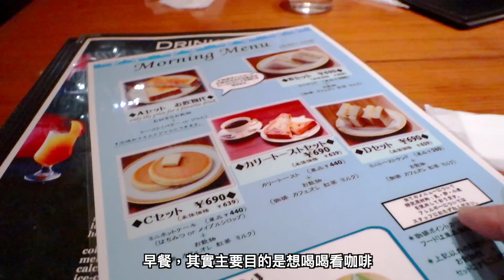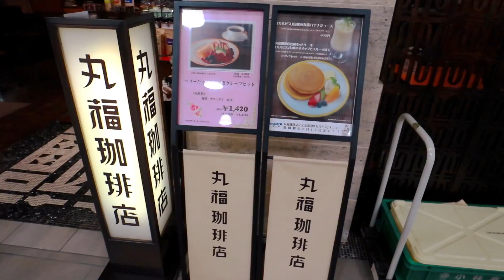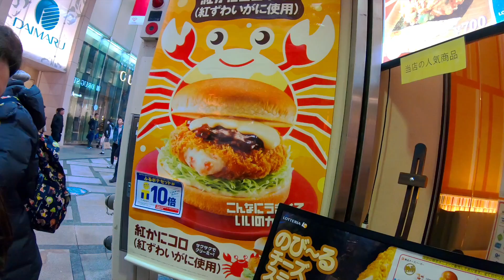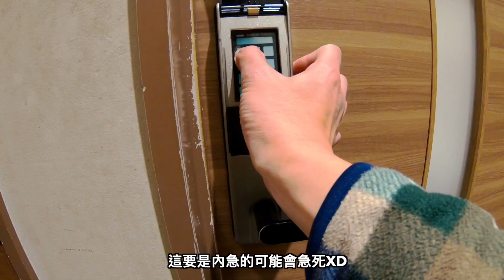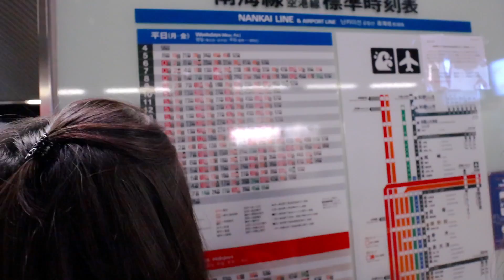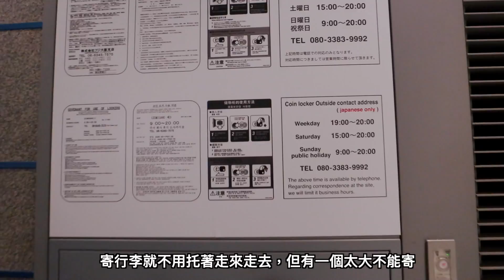VLOG 20190128 回家了｜2019日本京都大阪自助行 DAY 7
回來上班第一天很忙，影片到快傍晚才有時間剪輯
旅遊的VLOG告一段落，接下來恢復正常
我還很多東西沒清完XD

00:52 ｜日本最後一天寄行李亂逛
01:39 ｜丸福老咖啡店咖啡很日式
02:56 ｜濃特利也有搖搖薯條
04:34 ｜道頓崛二樓文青一下也不錯
06:06 ｜Starbucks的廁所要密碼
06:50 ｜再衝一次一蘭加顆福蛋
09:00 ｜拖行李搭南海電車Rapit
10:52 ｜臨空城Outlet我終於出手買東西
15:04 ｜飛機誤點回到家快12點

2019年 淸光光好物淸單
第五檔 美國大輪空間最大化 G-RO Hero 登機箱 (黑/銀) (黑/黑)

第二檔 便攜式LED感應燈(人體+光學感應)二入組(一白一黃)

第三檔 《Pioneer》 數位麥克風(APS-LM10) 直播K歌利器

第四檔 《Magneto》新三代磁吸快速充電傳輸線二組入（四色任選二）送磁吸收納子彈2組

｜電動滑板｜elos改板後注意事項

Sony A7iii 16-35mm f4.0／55mm f1.8
iPhone X
SENA 10C

外接麥克風：
RODE VideoMic Pro+
RODE VideoMicro
森聲3D全景聲錄音耳機
Aputure D1